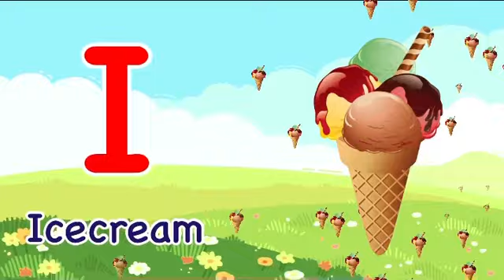One two three, 1 to 100 counting, ABC, ABCD 24, 123, 123 Numbers, learn to count, alphabet A to Z